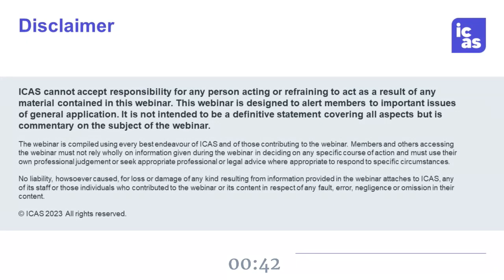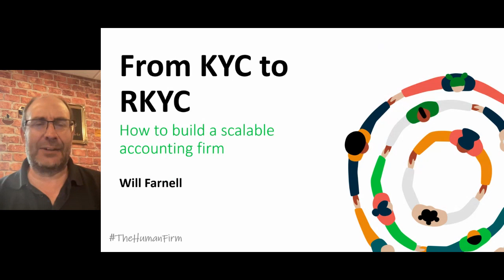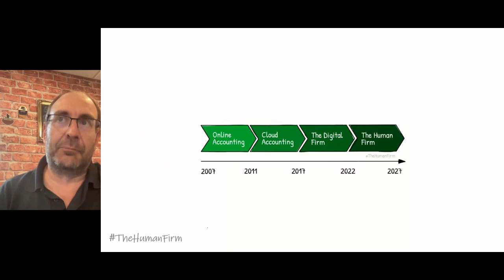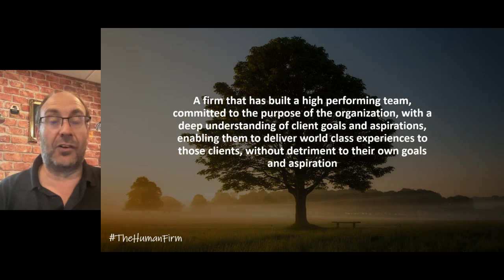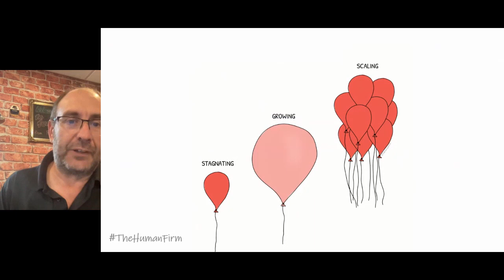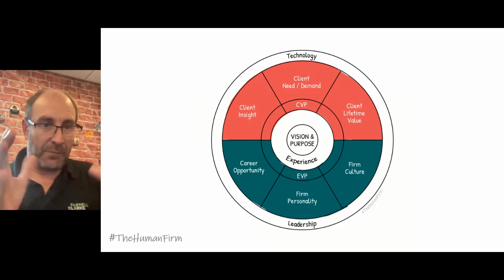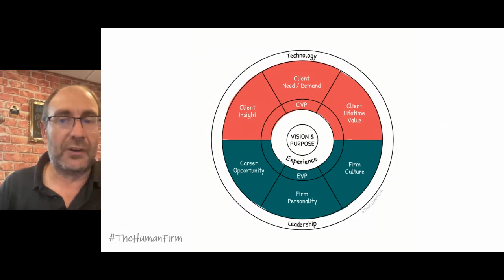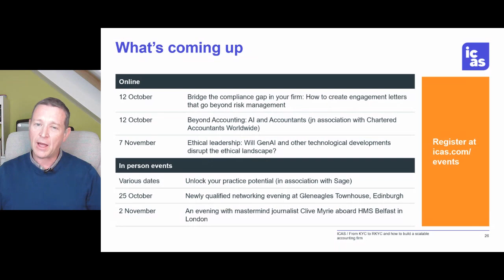Will Farnell: From KYC to RKYC and how to build a scalable accounting firm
Catch-up on this webinar with ICAS and Will Farnell, author of ‘The Digital Firm’ and most recently ‘The Human Firm’, discussing why members in practice should go beyond KYC and use the opportunity to ‘really know your client’ (RKYC). While KYC is necessary for compliance, it also provides an opportunity for firms to understand their clients’ goals and support them in their aspirations.